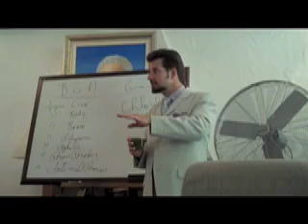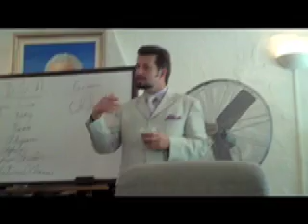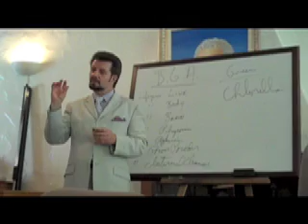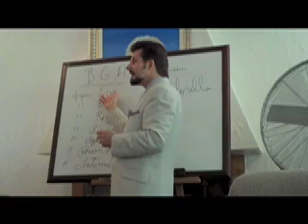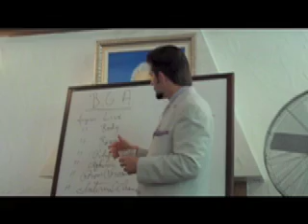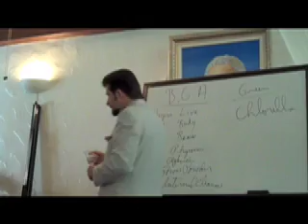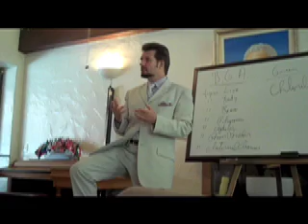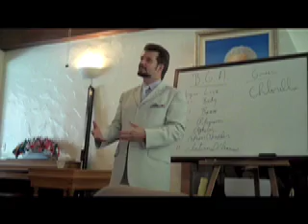Zak at the Hippocrates Health Institute week 3 day 3 (part 4 of 7)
Dr. Brian Clement gave a great lecture today on the role of Klamath Lake Algae (a.k.a. E3live or Aphanizomenon Flos-Aqua) plays in the Hippocrates Institute's program. He then went on to describe the function of digestive enzymes play in our health as well as our human longevity potential.